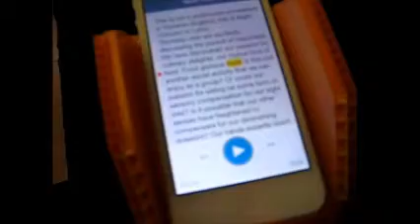Giraffe Reader & Prizmo App Demo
Mark Chapman, Sight Concern Bedfordshire, demonstrates the text reading combination of using a Giraffe Reader (a platform to keep an iPhone steady and the correct distance away from the paper) and an iPhone app Prizmo that can scan and speak out a letter, book or document.